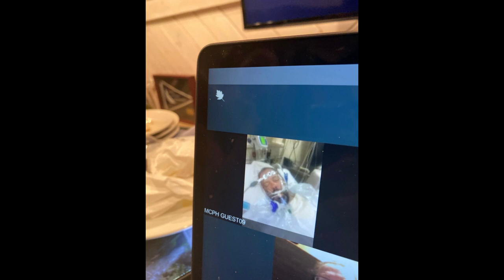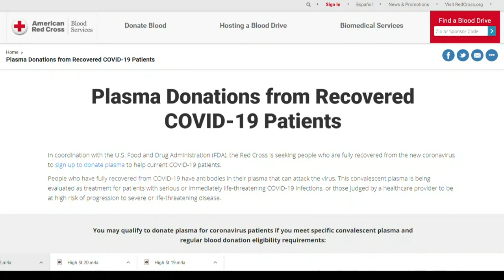Family of Maine COVID-19, coronavirus patient hopes plasma donations can save his life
The FDA says there's information that suggests plasma donated by coronavirus patients who have recovered might help some patients recover thanks to antibodies that can attack the virus.